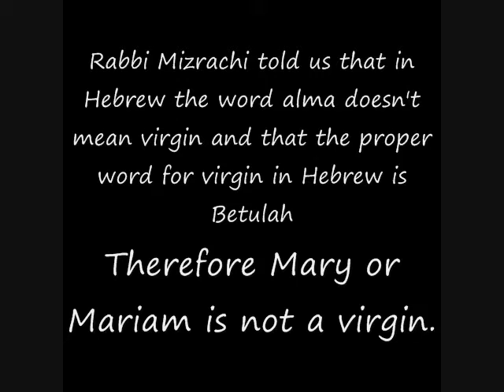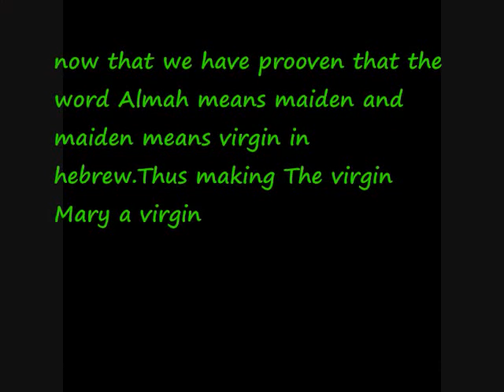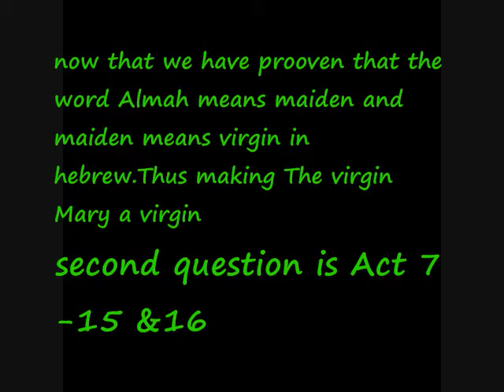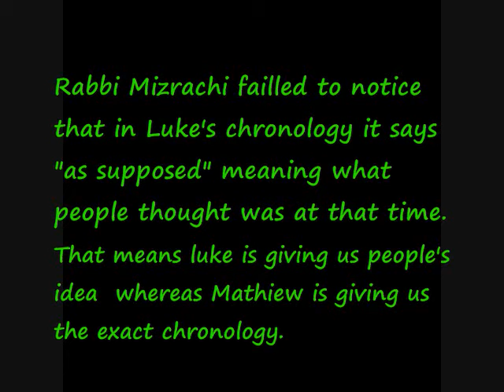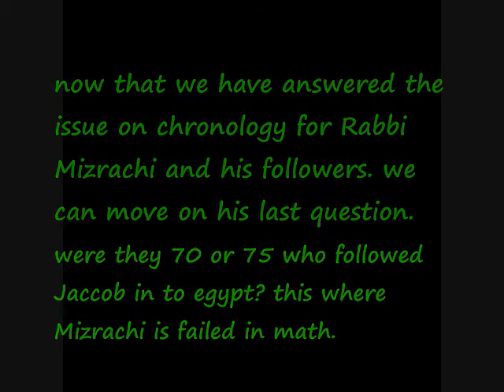Answers to Rabbi Mizrachi'squestions